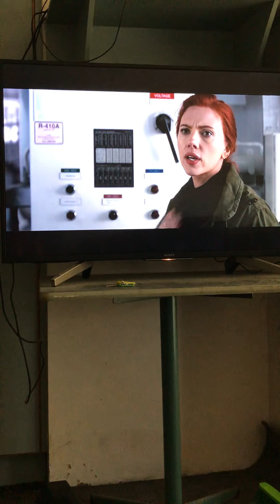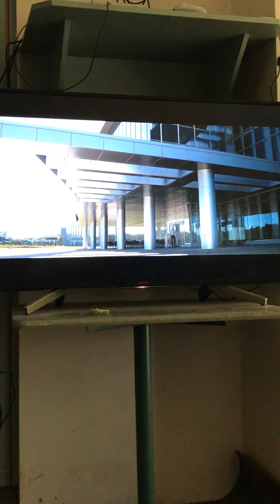10 June 2020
Quantum realm time travel test run for the time travel do over,end game